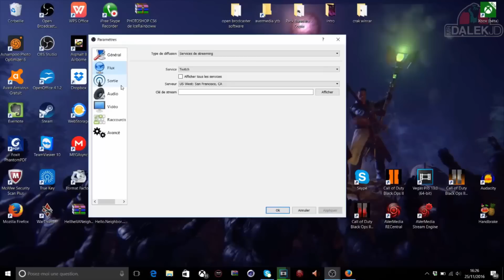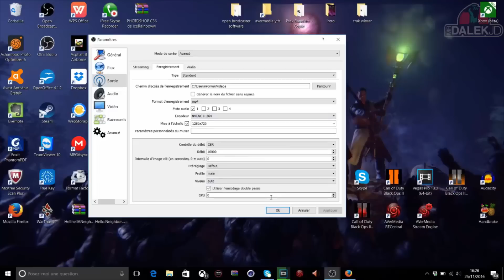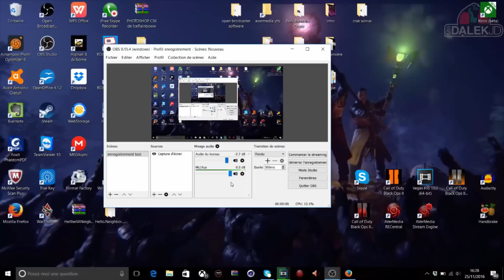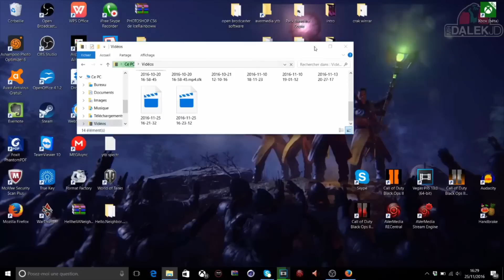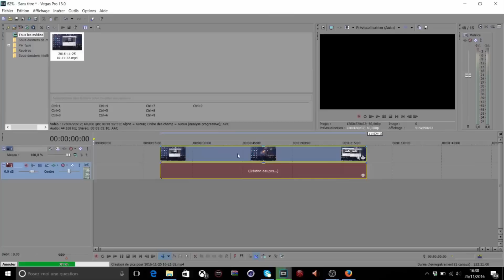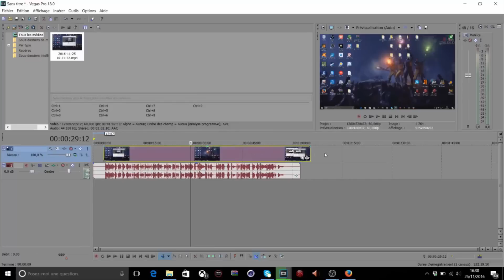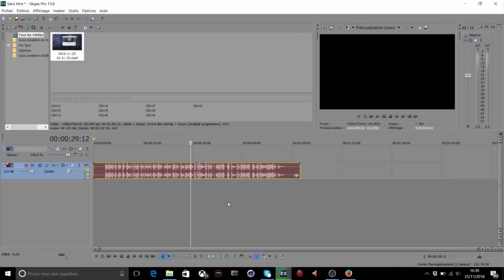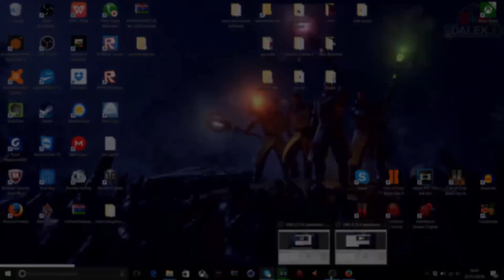COMMENT ENREGISTRER LA VOIX DE SES AMIS EN JOUANT AVEC OBS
- Mon eBay

Créé en 2014 par Captain V